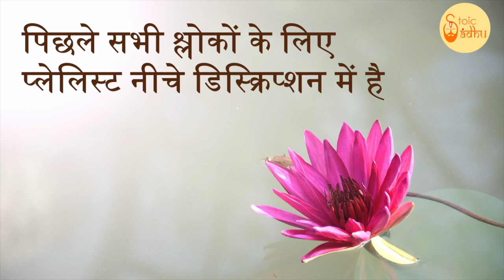Bhagavad Gita 6.8| Chapter 6 Shloka 8 | भगवद् गीता 6.8 | अध्याय 6 श्लोक 8 | Gita Shloka 241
भगवद् गीता (भगवान का गीत) सबसे महत्वपूर्ण हिंदू ग्रन्थ है जो हिंदू धर्म के विचारों का एक संश्लेषण प्रदान करता है। यह धर्म, भक्ति और मोक्ष से सम्बंधित योग के विचारों पर चर्चा करता है। इसमें ज्ञान, भक्ति, कर्म और राजयोग चारों ही योग के मार्ग सम्मिलित हैं। इस वीडियो में भगवद् गीता के छठे अध्याय के श्लोक 8 की चर्चा की गई है।

Bhagavad Gita (The song of God) is the most important Hindu text which provides a synthesis of the ideas of Hinduism. It talks about dharma, bhakti and the yogic ideas of moksha. It covers jnana, bhakti, karma, and Raja Yoga. In this video the Shloka 8 of the sixth chapter of Bhagavad Gita is been discussed.